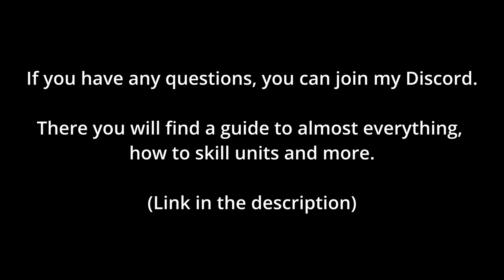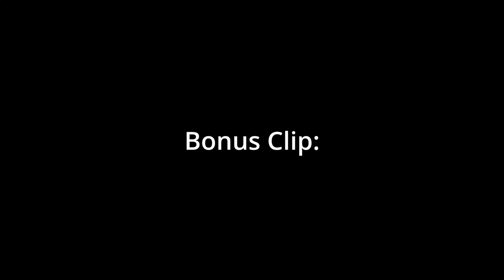Shortbow Guide | Season 16 | Conqueror's Blade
Timecodes

0:00 - Information
0:15 - Runes
1:22 - Skills
1:41 - Combo & Movement
2:08 - Head Hitbox
2:29 - "New" Damage System
2:58 - Skill usage based on my playstyle
3:17 - Bonus Clip
3:32 - End